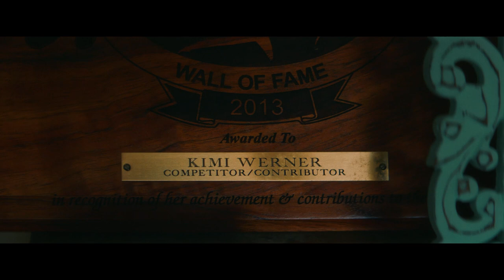Finding Your Own Place with Mercedes-Benz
Free diver Kimi Werner—who found fame as United States National Superfishing Champion, a culinary chef, and artist—plunges beneath the waves in this meditative new film for Mercedes-Benz—a journey in which she finds her own element, and owns it.